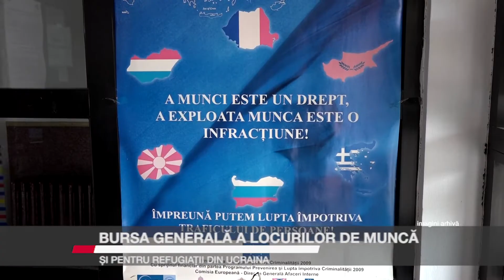Bursa Generală a Locurilor de Muncă și pentru refugiații din Ucraina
AJOFM Suceava organizează vineri, 20 mai 2022, Bursa Generală a Locurilor de Muncă. Evenimentul se va desfășura la Iulius Mall Suceava, la Punctul de Lucru din Fălticeni, la Casa Germană din Rădăuți și la Casa Culturii din Gura Humorului.  În cadrul evenimentului, refugiații din Ucraina vor primi consiliere și suport.